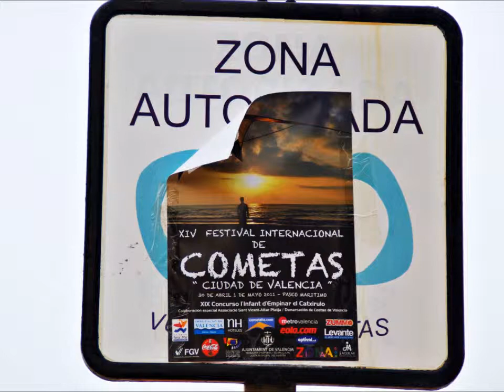XIV FESTIVAL INTERNACIONAL DE COMETAS